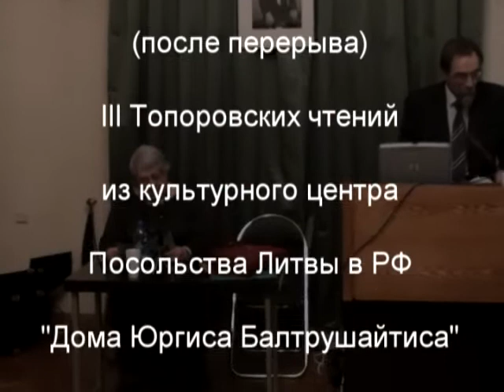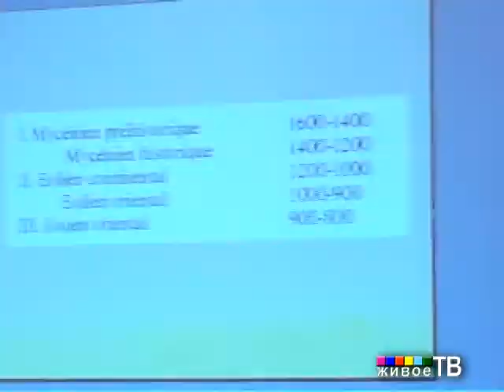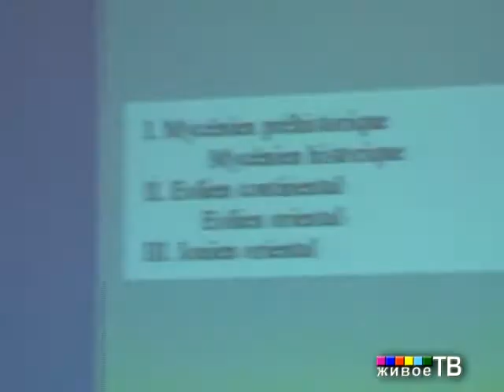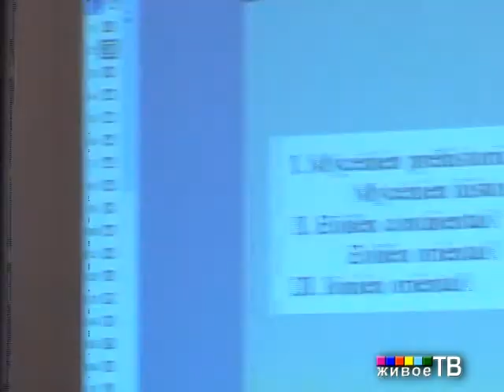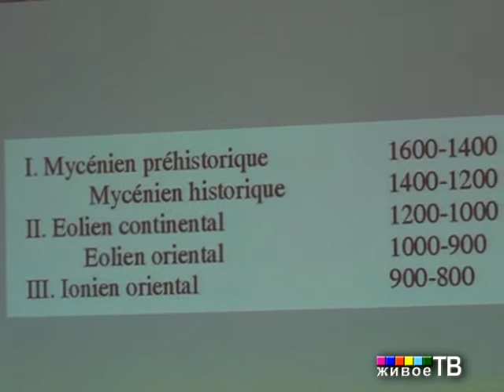III Топоровские Чтения: "Греческая поэзия микенского времени"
"Живое ТВ" представляет: Доклады Третьих Топоровских Чтений  из  культурного центра Посольства Литвы в РФ "Дома Юргиса Балтрушайтиса"
"Греческая поэзия микенского времени" Доклад Николая Николаевича Казанского
Председатель на заседании Татьяна Михайловна Николаева